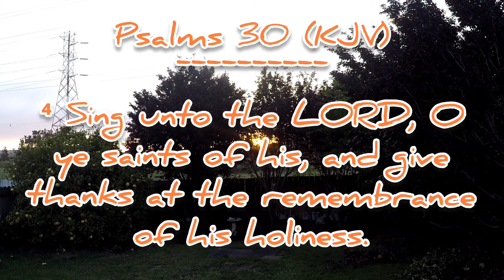Psalms 30: 4,5 (KJV)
⁴ Sing unto the LORD, O ye saints of his, and give thanks at the remembrance of his holiness.
⁵ For his anger endureth but a moment; in his favour is life: weeping may endure for a night, but joy cometh in the morning.